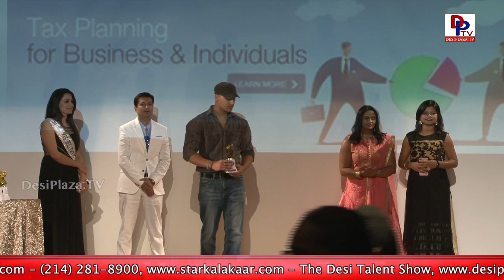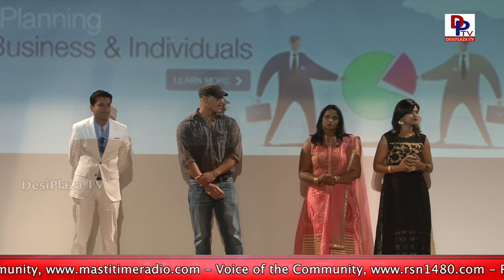Trophy Presentation for the Kids Performances at Bollywood Pageant 2017 in Houston || DesiplazaTV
1. Desi Plaza Web Portal
4. MastiTime Radio - IOS app
5. MastiTime Radio - Android app